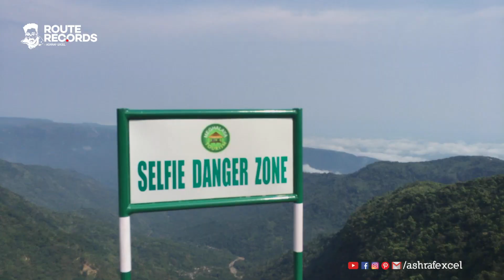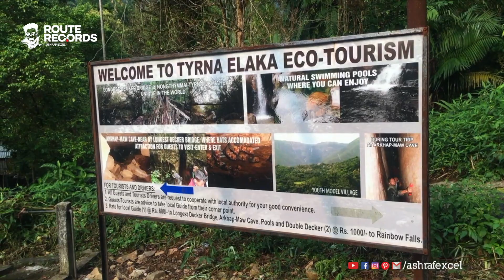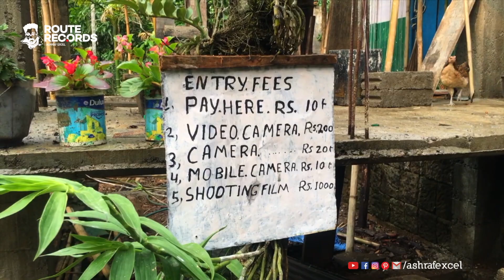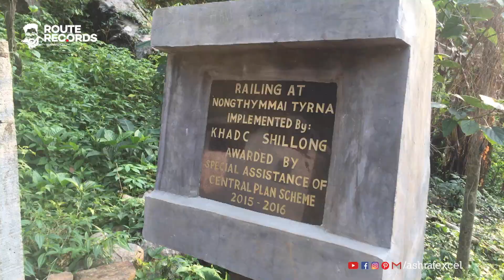മേഘാലയ മൂന്ന് │ ജീവനുള്ള പാലം │ Living Root Bridge - Seven Sisters Falls │ Route Records Ep#18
സെവന്‍ സിസ്റ്റേഴ്സ് എന്ന ഇന്ത്യയിലെ നാലാമത്തെ ഉയരംകൂടിയ വെള്ളച്ചാട്ടവും, ജീവനുള്ള വേരുകള്‍കൊണ്ട് മേഖാലയയിലെ ഖാസികള്‍ നിര്‍മ്മിക്കുന്ന പാലവും അടക്കം ചിറാപുഞ്ചിയിലെ ചില കാഴ്ചകളാണ് മേഖാലയയിലെ മൂന്നാമത്തെ എപ്പിസോഡില്‍..
സുഹൃത്തുക്കള്‍ കണ്ട് അഭിപ്രായം പറയണേ..
സബ്സ്ക്രൈബ് ചെയ്ത് സപ്പോര്‍ട്ട് ചെയ്യുക.

- അഷ് റഫ് എക്സല്‍

MY GEARS

Camera 1 - Apple iPhone 6s
Camera 2 - Sony A6300
Camera 3 - Gopro Hero6
Editing - Apple MacBook Pro
Drone - DJI Mavic Air
Mobile Stabilizer - Zhiyun Smooth Q
Bag - Pinball Camera Backpack
Laptop Stand - Portronics
Action Camera Accessories - Robestrion 40 in 1
Power Bank 2 - Rapoo 10000MAH
Power Bank 1 - TPLINK 10400MAH
Mini Tripod - Manfrotto
Tripod - Simpex VCT-988RM
Tripod 2 - fotopro
Wireless Microphone - Saramonic SR-WM4C

Comment here if any doubts regarding this video